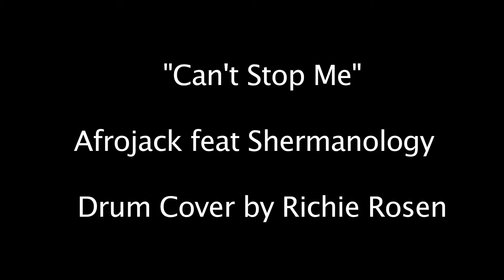Richie - Afrojack - Can't Stop Me Now (DRUM COVER)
Hey everyone I'm Richie Rosen and thanks so much for checking out my drum cover remix of Can't Stop Me  Now by Afrojack.

Filmed by my good friend Tyler Johnston!